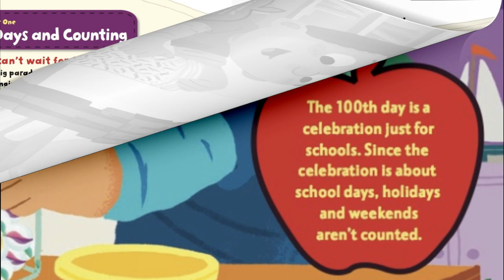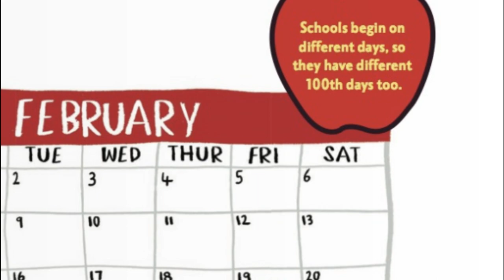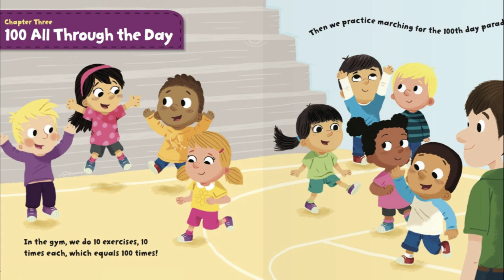William's 100TH Day Of School | Read Aloud [Fun Sound Effects]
William's 100the day Of School, read aloud book celebrating big milestone in children's school year! Read aloud about 100 days of school. Read aloud children's book.

✍️Written By Lisa Bullard
👨‍🎨Illustrated By Mike Byrne

📕The 100th day of school is here! William's class celebrates this fun day with an exciting show-and-tell time, by learning to count to 100 in new ways, and even with a parade.